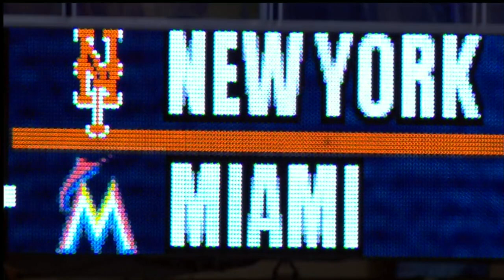NYN AT MIA - March 13, 2016